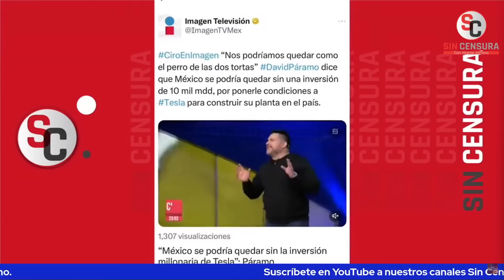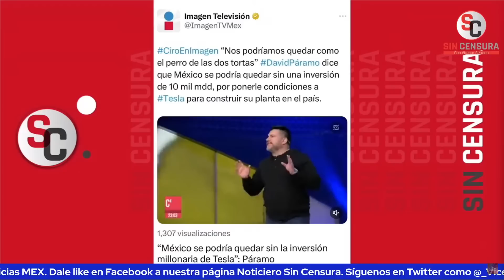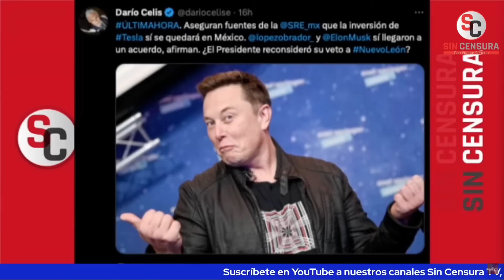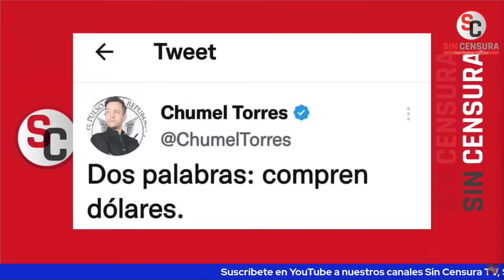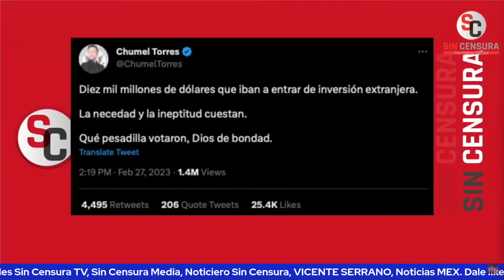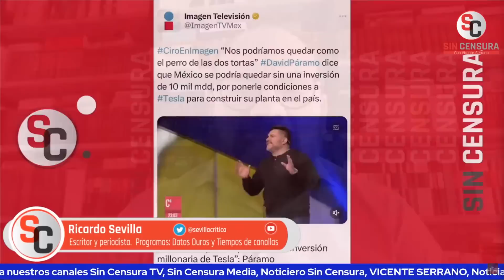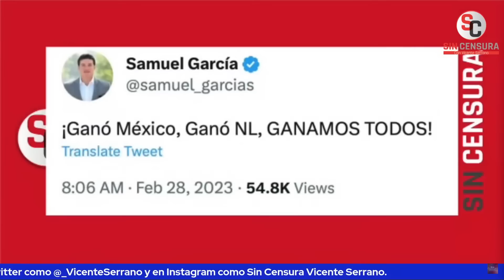OPOSICIÓN DEBE TRAGARSE SU VENENO… MUSK FUE MUY ATENTO CON AMLO, DICE RICARDO SEVILLA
El escritor y periodista colaborador de LosDatosDurosMX e Informativo Basta Ricardo Sevilla nos plantea que Elon Musk fue muy respetuoso y atento con el presidente López Obrador… Y que hoy la oposición tiene que tragarse su veneno y sus palabras